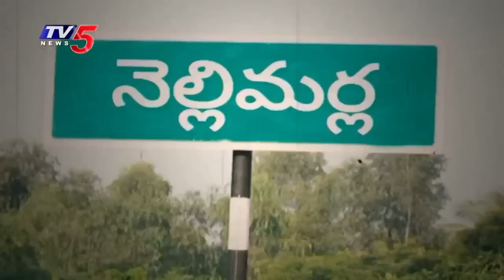Open Secret : టికెట్ పోరు | Nellimarla YCP MLA Ticket | Botsa Jhansi Lakshmi Vs Appala Naidu | Tv5